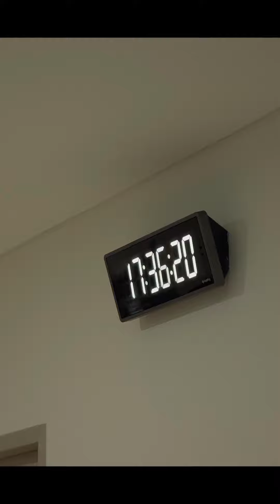Hành trình vượt cạn thành công của ba mẹ "bỉm sữa" Lucie Nguyễn Tuấn Dương & bé NaMi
nguồn lucienguyenlove